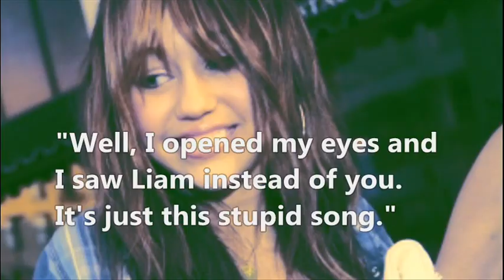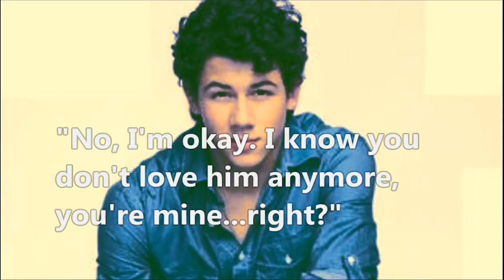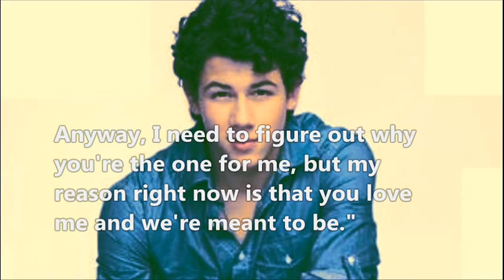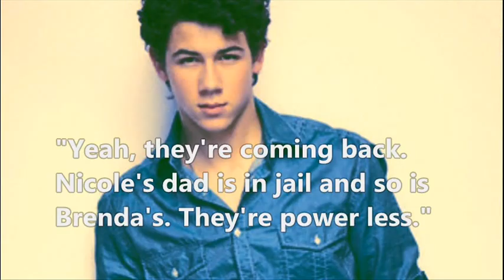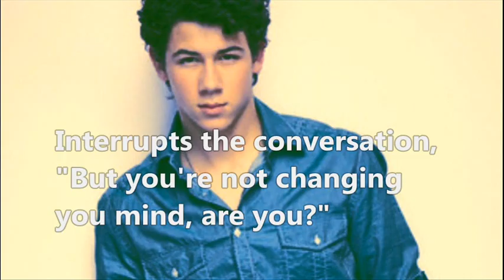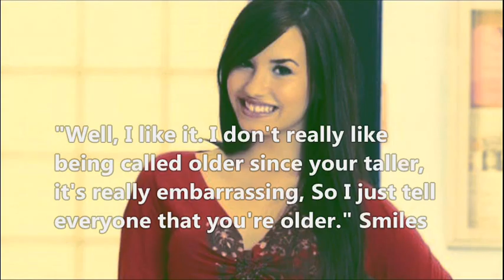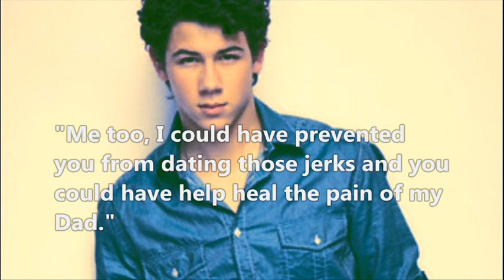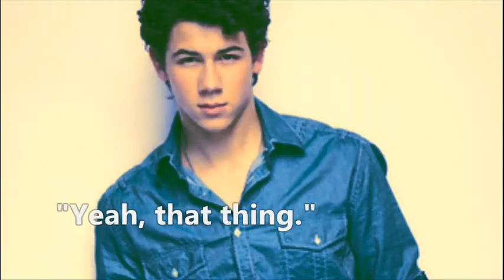Permanent Monday 2x26